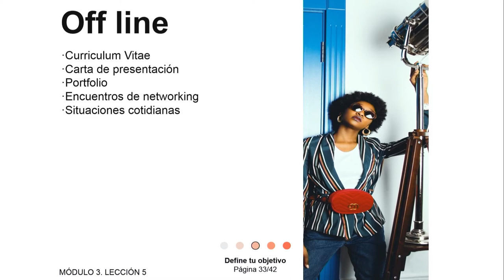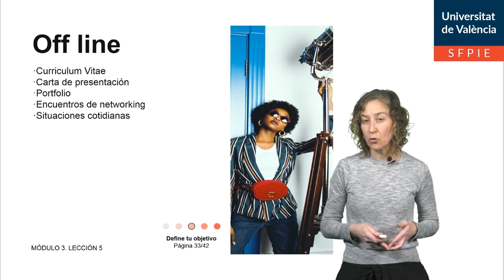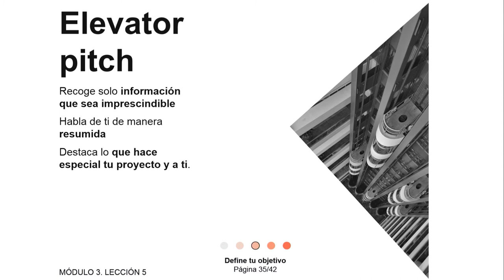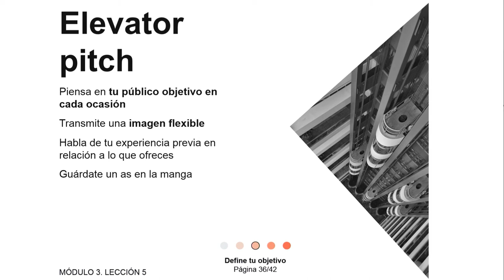3.5 ¿Cómo darlo a conocer?